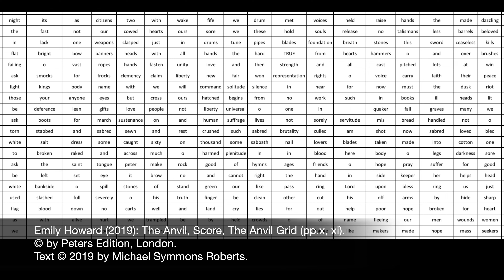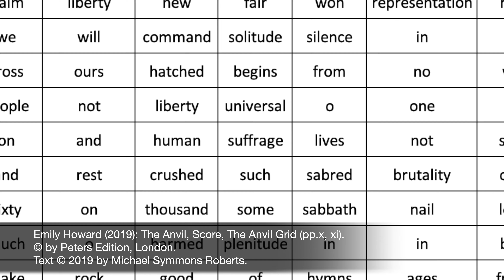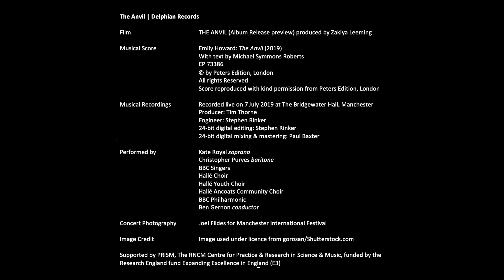Introduction to 'Emily Howard: The Anvil' | Released 29 September 2023 | DELPHIAN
Emily Howard introduces her upcoming portrait album 'The Anvil', released on Delphian Records on 29 September 2023.

Emily Howard: The Anvil (2019)
EP 73386

Emily Howard | Music
Michael Symmons Roberts | Text

Kate Royal | soprano
Christopher Purves | baritone
BBC Singers
Hallé Choir
Hallé Youth Choir
Hallé Ancoats Community Choir
BBC Philharmonic
Ben Gernon | conductor

Recorded live on 7 July 2019 at The Bridgewater Hall, Manchester.

Tim Thorne | Producer
Stephen Rinker | Engineer
Stephen Rinker | 24-bit digital editing
Paul Baxter | 24-bit digital mixing & mastering
Joel Fildes | Concert Photography
Zakiya Leeming | Interview Production

Album info:

The imagined sounds of mass protest run through composer Emily Howard’s and poet Michael Symmons Roberts’s The Anvil, commissioned by BBC Radio 3 and the Manchester International Festival to mark the bicentenary of the 1819 Peterloo massacre, in which crowds protesting for universal suffrage in St Peter’s Fields, Manchester, were brutally crushed.

To a solo soprano who narrates and remembers and a baritone who seems caught in the action, the work adds the immense forces of four choirs – each given music tailored to its particular capabilities, from professional to amateur – and the BBC Philharmonic to ask: what future was being forged in the tragic events that took place that day?

A second collaboration between Howard and Symmons Roberts, Elliptics, is quieter, more elegiac: a meditation on love and death, and on what we hope will survive.

This production of 'Emily Howard: The Anvil' is supported by PRiSM, The RNCM Centre for Practice & Research in Science & Music, funded by the Research England fund Expanding Excellence in England (E3).